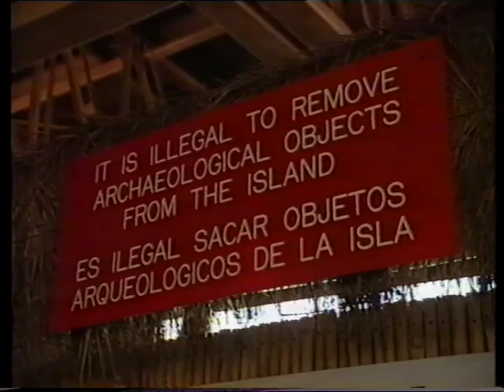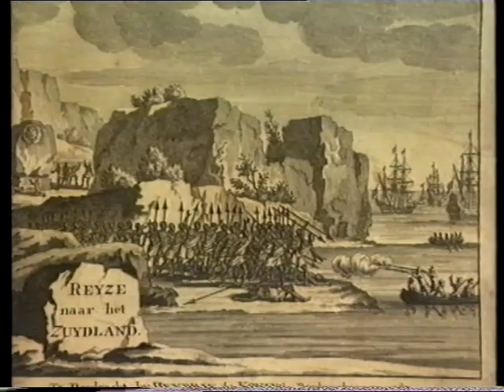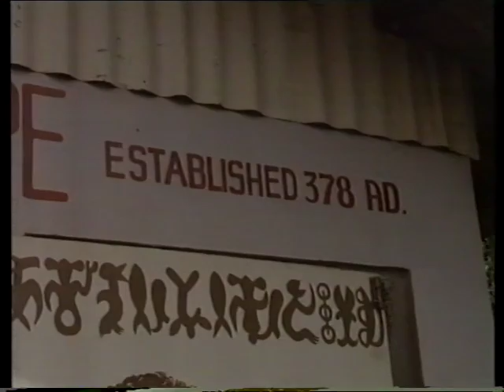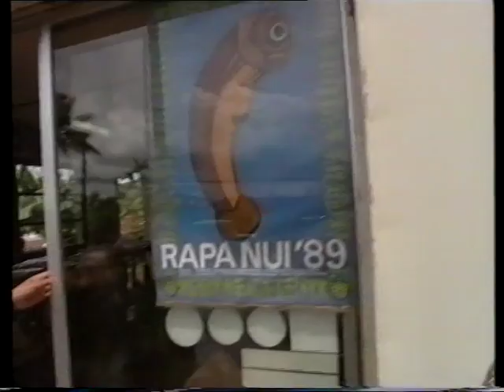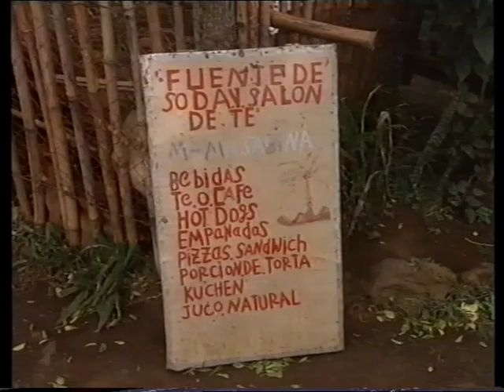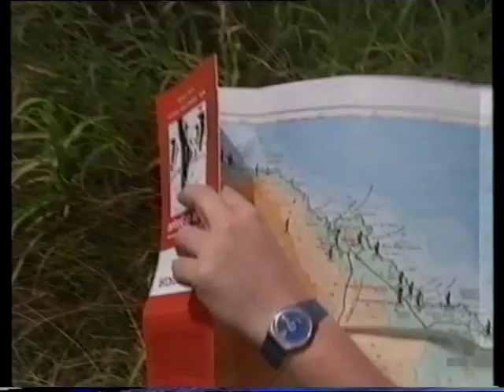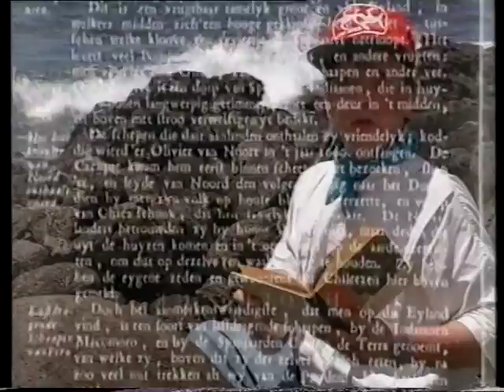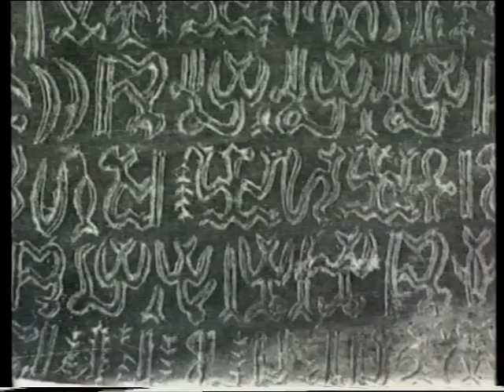30 (1991) De wereld van Boudewijn Büch - Paaseiland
25 mei 1991 - Paaseiland

In deze aflevering probeert Boudewijn Buch de raadsels rond Paaseiland,
een eiland ver uit de kust van Zuid-Amerika, te ontrafelen.